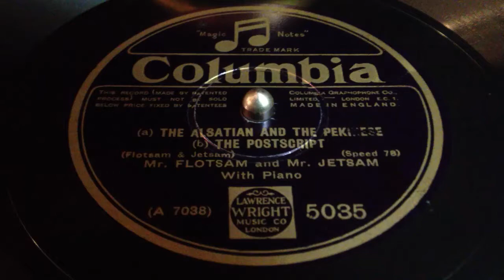The Alsatian and the Pekinese • Flotsam and Jetsam (Victor Credenza)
Australian bass Malcolm McEachern and tenor/pianist Bentley Collingwood Hilliam (the original "Flotsam and Jetsam") sing "The Alsatian and the Pekinese" (followed by their show postscript) on British Columbia record 5035 (A 7038), played on a 1926 Victor VE8-30X (Credenza) orthophonic victrola with a medium tone needle.